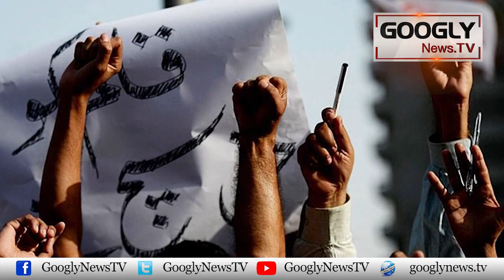Kya Drama Dekh Ker Bhi Saliyan Behnoi Kai Peechay Perr Jati Hein? |Googly TV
Kya Drama Dekh Ker Bhi Saliyan Behnoi Kai Peechay Perr Jati Hein?